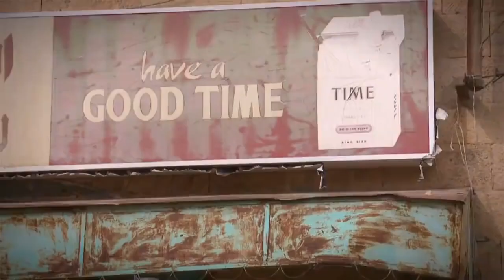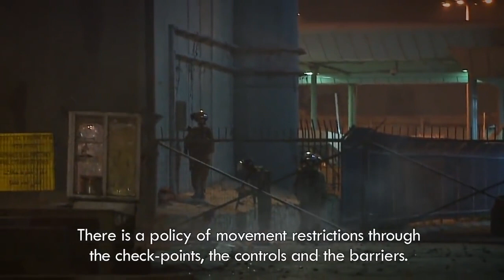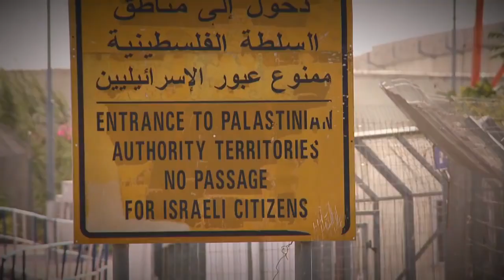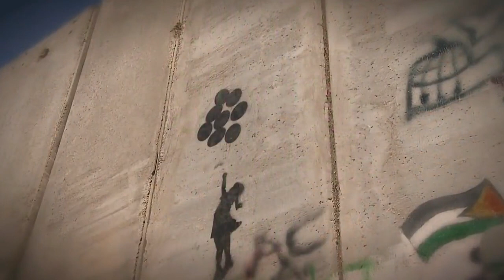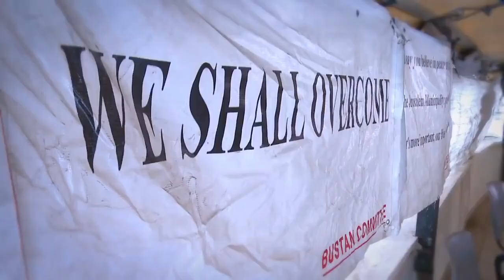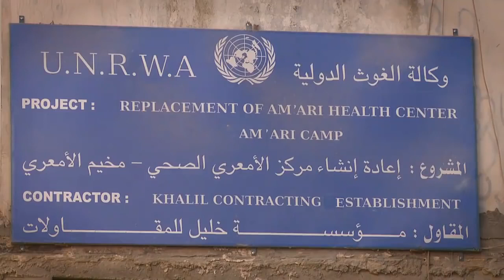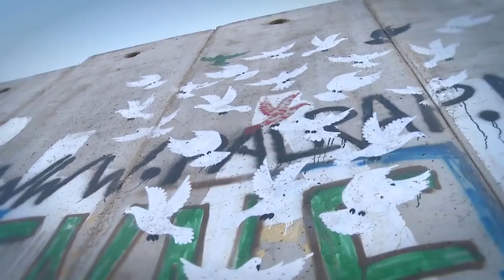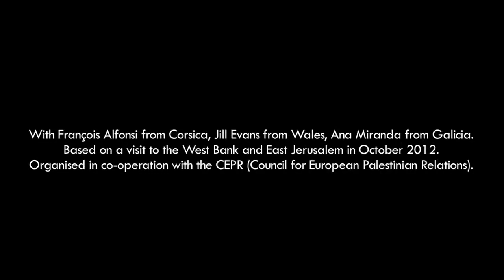Palestinians Daily Life Under Occupation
PALESTINE An Arab cause it is, at least to the patriotic Arabs. A human cause; it goes without saying, but quote me any ethically executed human rights code protecting the Palestinians from Israelis and I'll be glad to reconsider Human rights violations remain a constant feature of life for the Palestinians of the West Bank and Gaza strip. The Palestinians right to self-determination enshrined in UN Resolution 3236 of 22 of November 1974. The right of self - determination is recognized in the Charter of the United Nation and is the basis of international Covenants on Human Rights.